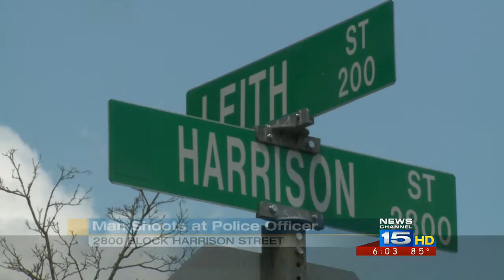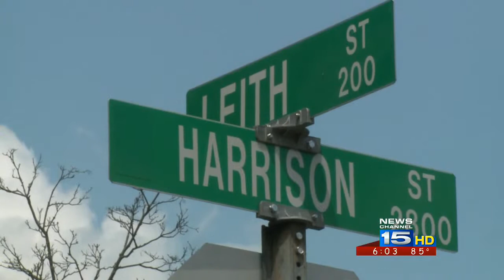Police identify officer who was shot at